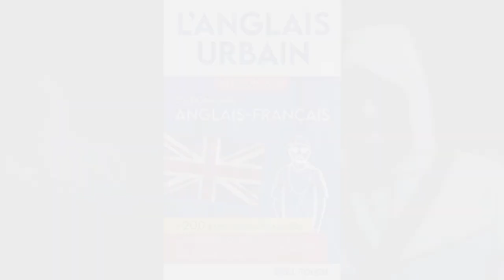PARLE COMME UN DRILLER 🇬🇧 - LA STREET